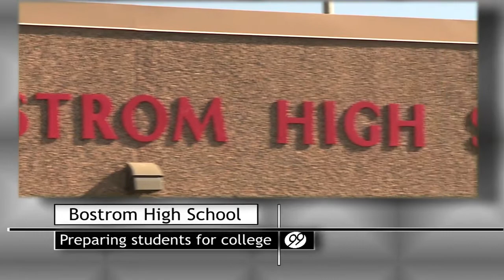Bostrom High School - T Shirt Tuesday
Bostrom High in Phoenix is visited by Regent University President Carlos Campo who drops off T shirts and speaks to the students